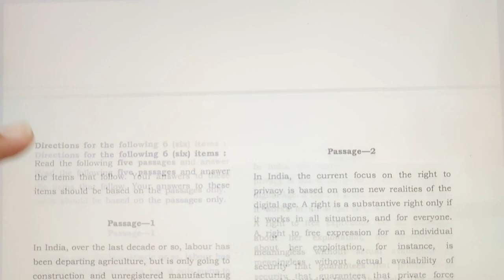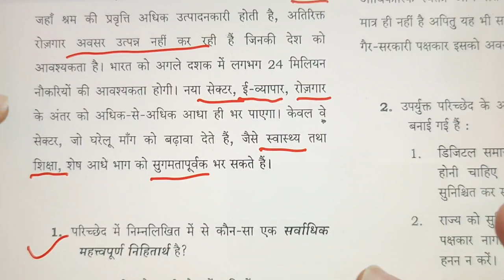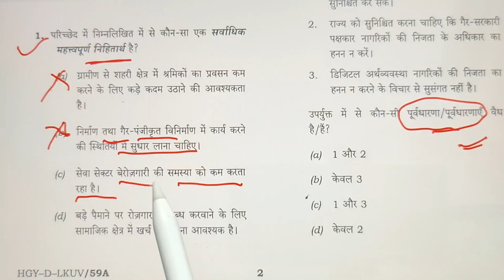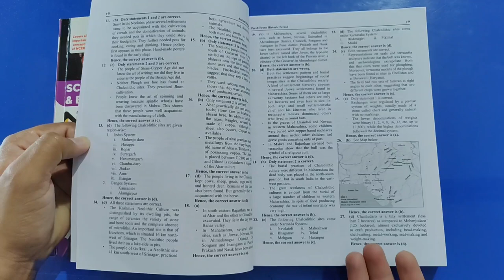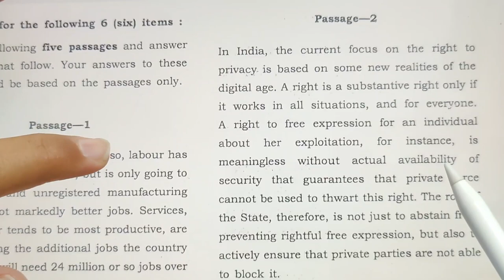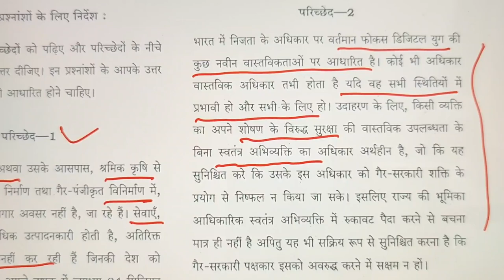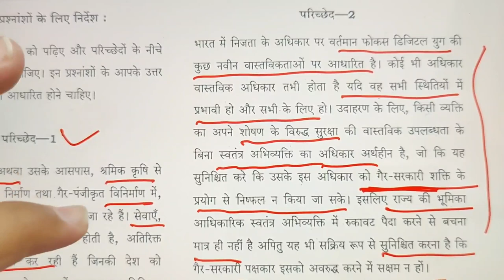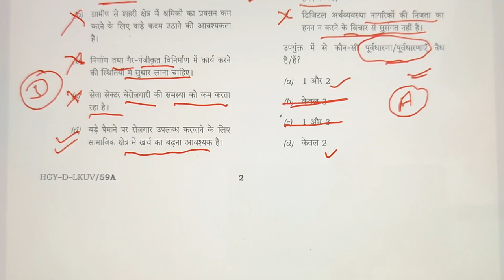How to solve Upsc pre 2022 CSAT passage |UPSC Pre CSAT passage kaise solve kare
in this video I discussed about How to solve Upsc pre 2022 CSAT passage |UPSC Pre CSAT passage kaise solve kare | CSAT 2022